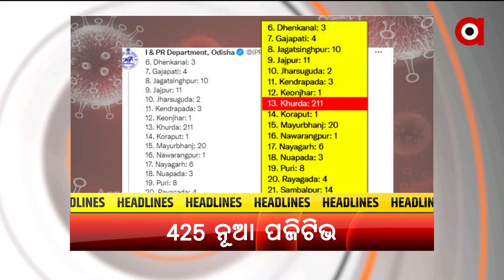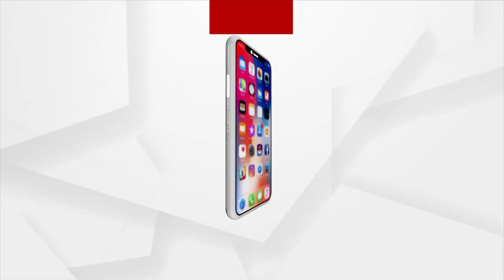HEADLINES 11AM | 25 OCT 2021 | ArgusNews